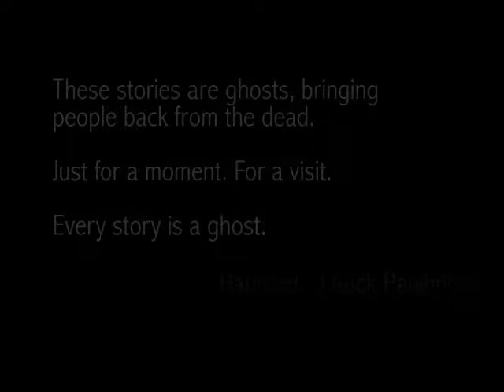No me morí por completo, lolz